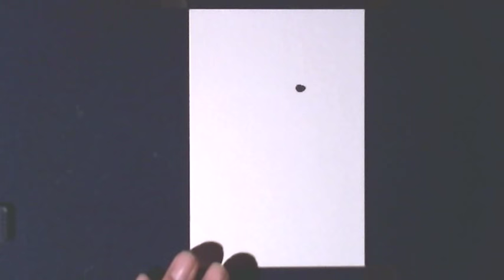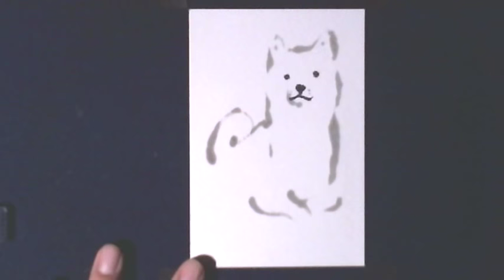【年賀状】犬（いぬ）の描き方 ~ Method of Dog Painting ~ 干支を墨で描く [ シンプルver. ] その１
2018(平成30)年は戌(犬)年です。

犬を墨で描いてみました。
初心者の方でも描けるように、筆数をできるだけ少なくしてみましたので、興味のある方、犬好きな方はぜひチャレンジしてみてください！